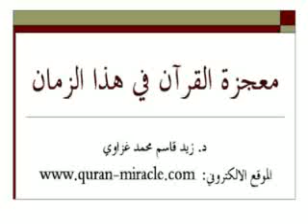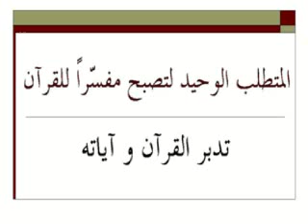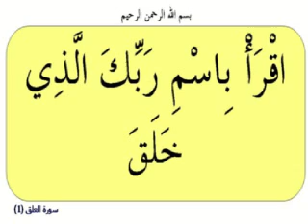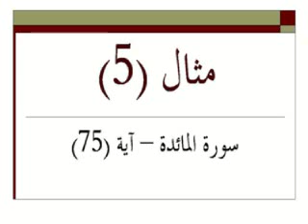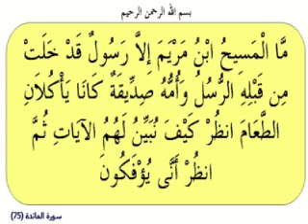كيف تصبح مفسرا للقرآن في دقائق؟